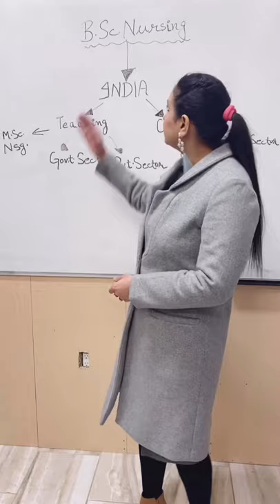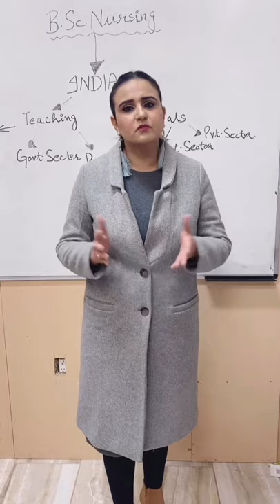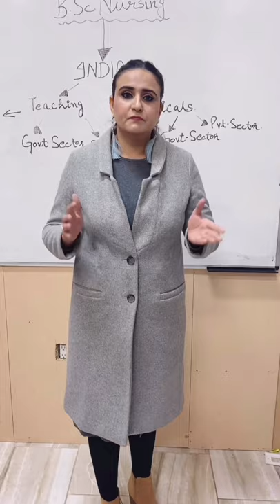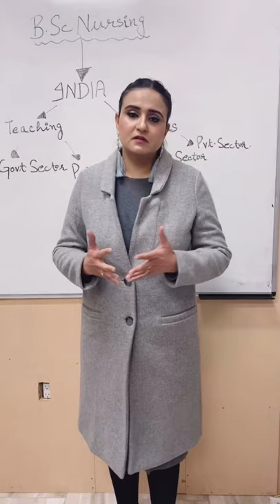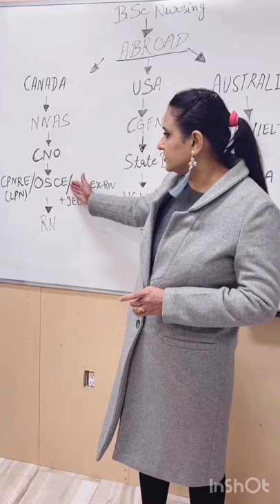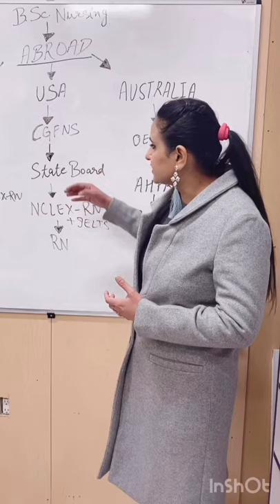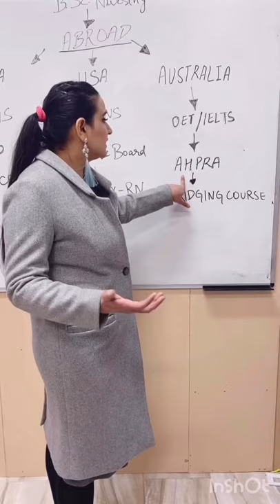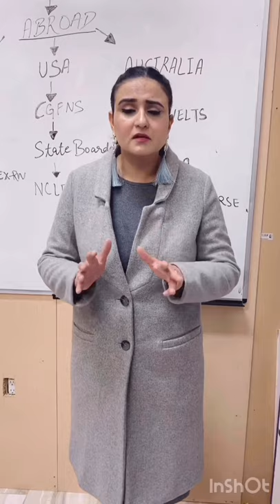How to start your career as a nurse graduate|| Career options for nurses in India and abroad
Hiii everyone...I am navkiran (Postgraduate MSN OBG PGIMER , Ex Tutor GMCH 32 and Ex Nursing Officer PGIMER) Career counselling is the right of every nursing student..especially the newly graduates..Through this video I have tried to provide an overview of what career options are there for nurses in India and abroad including three famous countries among Indian nurses to work at along with the application process...in this video I have presented only an overview and it’s not a detailed explanation...I am soon going to upload detailed video also✌️✌️